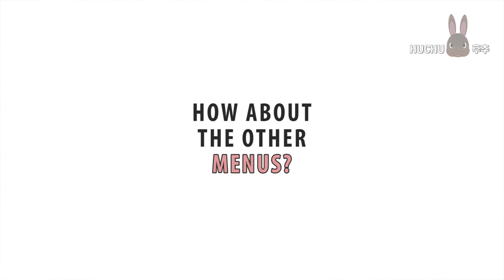[Bunny ASMR] 토끼 후추의 당근송편 먹방 ASMR / Rabbit eating sound with Carrot SongPyeon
안녕하세요 저와 함께하는 후추의 먹방 ASMR 42번째 당근송편입니다!

추석을 맞아 후추한테도 당근으로 송편을 만들어줬습니다!

다들 추석 잘 보내시고 계시죠?

영상은 매주 토요일 오후2시에 업로드합니다!

쿠키영상도 있으니 끝까지 봐주세요!